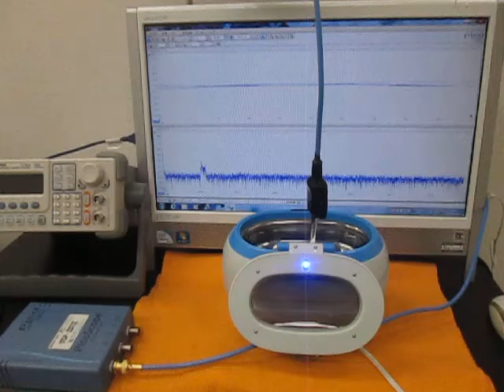‹メガヘルツの超音波発振制御›技術 （超音波システム研究所 ultrasonic-labo）